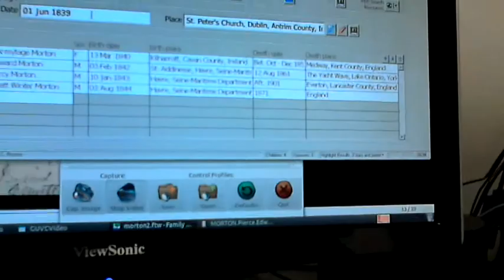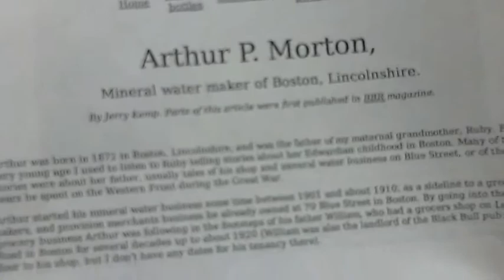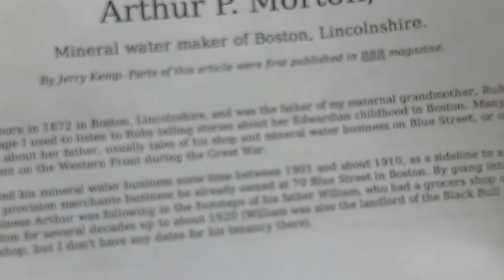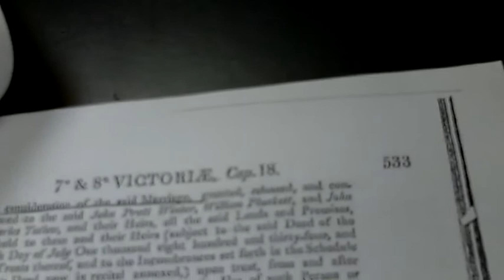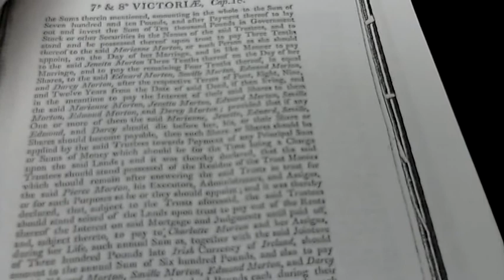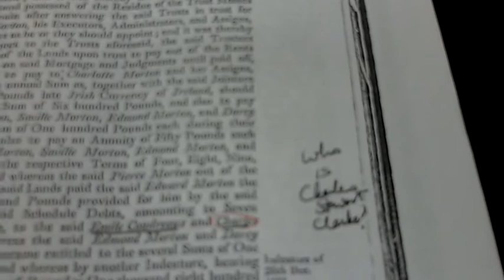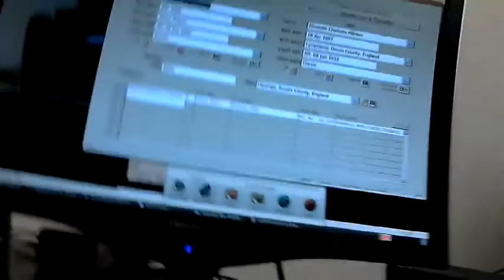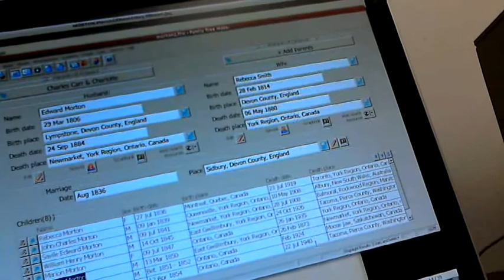Doctor Charles Morton 1716-1719 (Descendants) 8